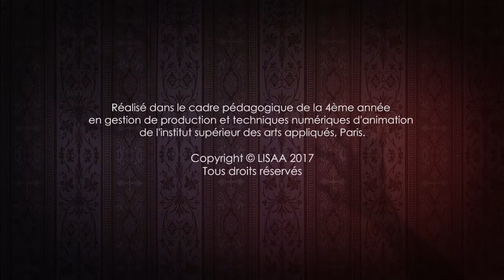3D Animated Short Extra Lucide by The Extra Lucide Team mp4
This animations is very fun you always like. great grapics, great script and more fun shere your friend
this is one of the best animation video